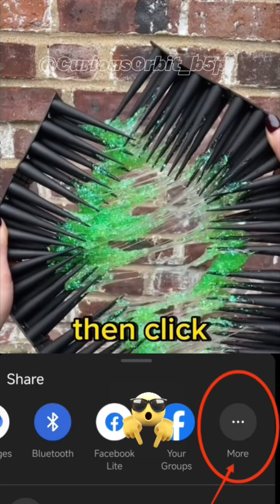Part 06 Random Facts🧠|The last fact might save you⚠️⚠️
The last fact might save you⚠️⚠️

@CuriousOrbit-b5p  is the channel for Intresting fact
videos, educational videos and science related
icon. Thank you